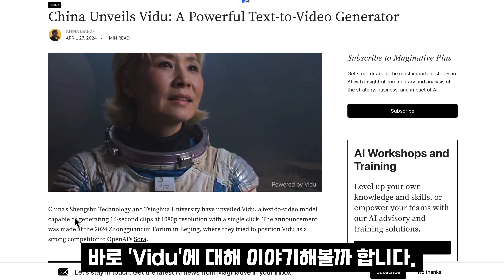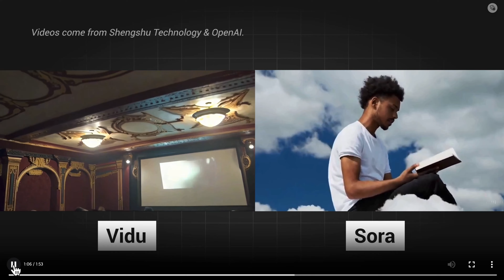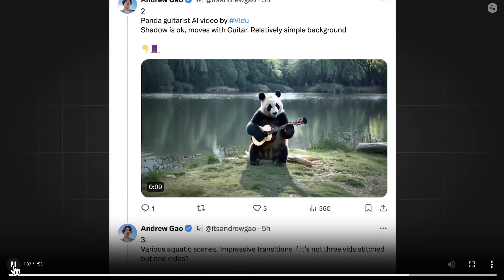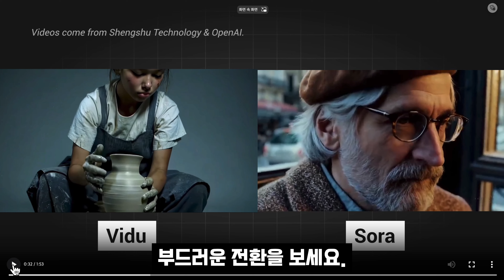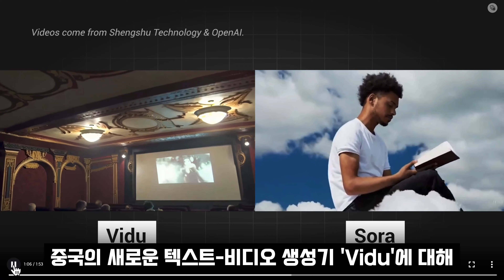(feat. 코비) 한국 큰일났다! AI VIDEO 구도, 조명, 해상도 보통이 아니다! OpenAI Sora를 능가할 중국의 Vidu! 오후다섯씨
오후다섯씨는 인공지능을 활용한 수준 높은 창작과 관련 기술 및 서비스를 소개하고 있습니다. 인공지능, 메타버스, 웹3, NFT 등의 기술 본질을 파악하여 미래를 선도하며, 개인과 기업의 성공을 위해 창의적인 방법으로 뉴미디어를 혁신합니다. 또한, 사람을 중심으로 예술, 기술, 그리고 비즈니스의 융합을 이야기하고 있습니다.

오후다섯씨 채널명은 어떤 뜻인가요?
🙌🏻 밤+낮, 몸+마음, 가상+현실, 예술+기술, 개인+사회

오후다섯씨는 밤과 낮이 융합되는 시공간입니다. 융합적인 시간 오후다섯시를 의미하는 5pm에 Mr.를 붙여 융합적인 사람 Mr.5pm 오후다섯씨라는 채널명을 만들었습니다.

여러가지 측면에서 융합적인 사람이 되는 것은 인생에서 할 수 있는 아름다운 일이라고 생각합니다. 예술적 상상력과 기술적 상상력의 조화를 이루며 우리 잠재력의 한계에 도달하는 길을 찾기 위해 이야기를 합니다.
오후다섯씨